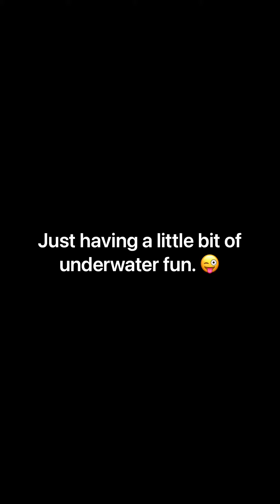Chickens in The Canyon Dahab Egypt